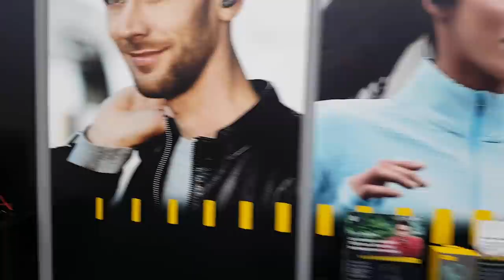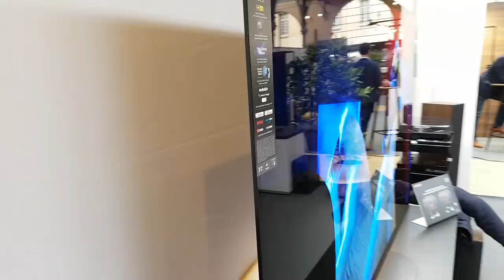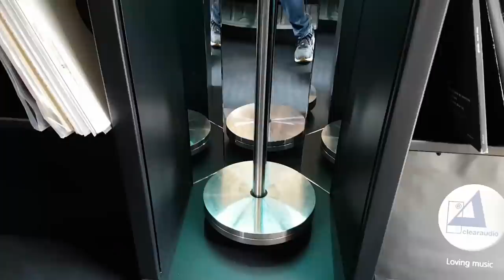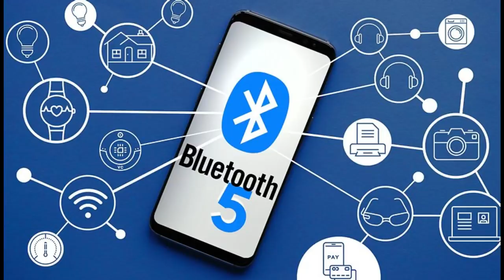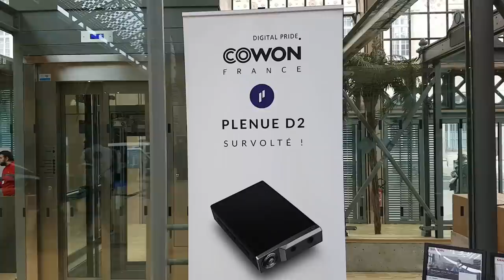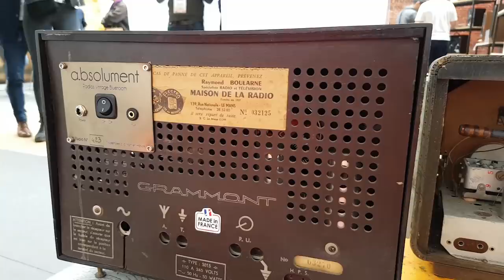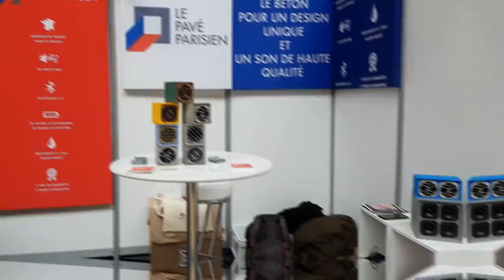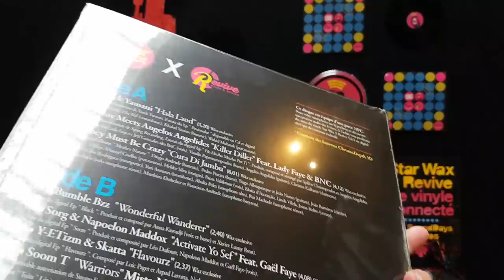Le BEST Of Du Salon SOUND Days (matériel de folie, tous tarifs !)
Dans cette vidéo, baladez-vous en ma compagnie au salon français SOUND Days, et découvrez des produits audio et vidéo de folie, à tous les prix (Sony, Jabra, Sennheiser, Cowon, Elipson, du vinyle, Technics, etc etc !). Amusez-vous bien !